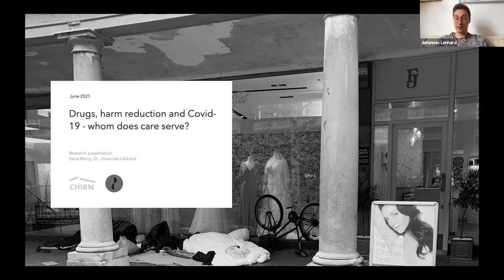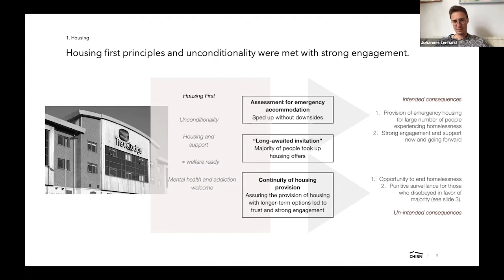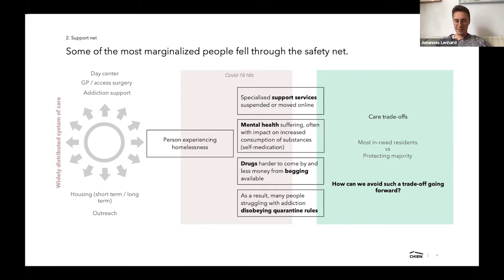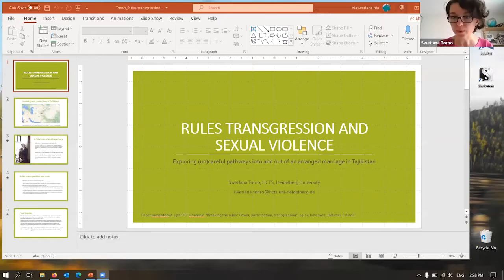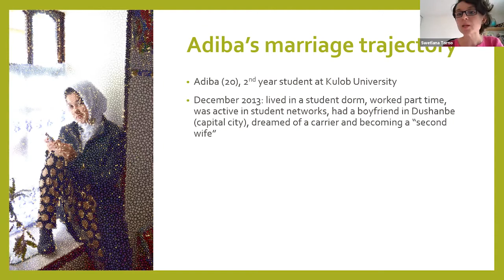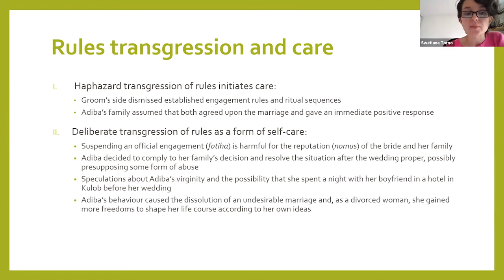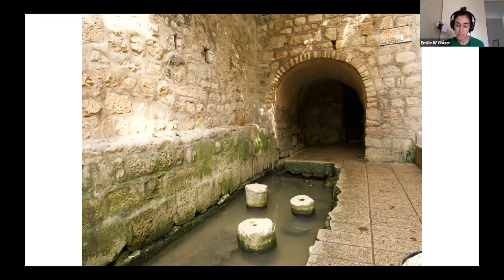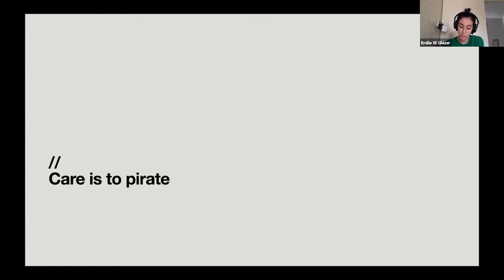SIEF2021: Heal01b - Care as act of transgression II